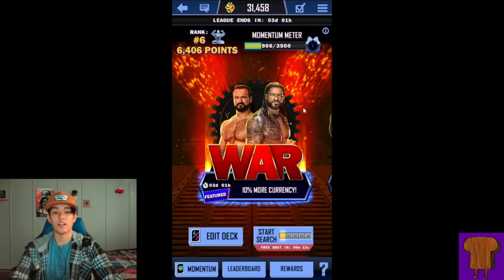PVP DEEP DIVE - WHICH MODE SHOULD YOU PLAY???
It's between War, Elimination Chamber, and Royal Rumble. They each have their benefits and weaknesses, my favorite for progress has gotta be RR, but the most FUN game mode is Elimination Chamber for me. Do yall agree? Disagree?? Let me know!